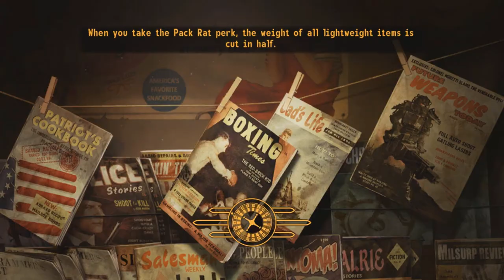18+ Fallout New Vegas Part 20 - Working With NCR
FMK HD Playing On Fallout New Vegas A Very Fun And Exciting Game To Play...Based Around California, Nevada And Arizona...In This Episode I Head From The Repcon Facility Over To The "NCR Embassy" On The Strip To Start To Improve My Reputation So I Do A Mission For Them And Make My Way To "Hoover Dam" For More Missions...So Enjoy The Challenges And Tough Decisions The Merciless Post Apocalyptic Mojave Desert Has To Offer...Played On Pc...If You Like This Video Be Sure To Check Out My Channel And My Other Video's...